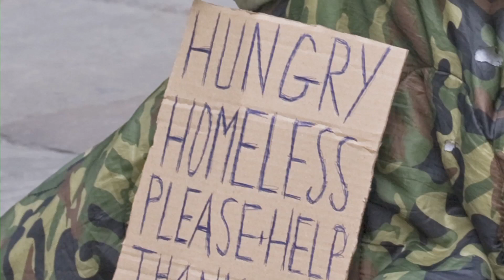Skylar Thompson talks about Homeless & Hungry